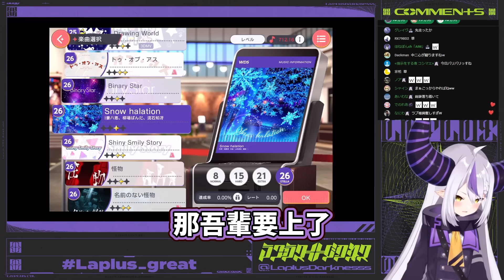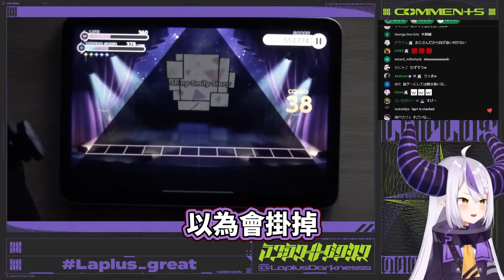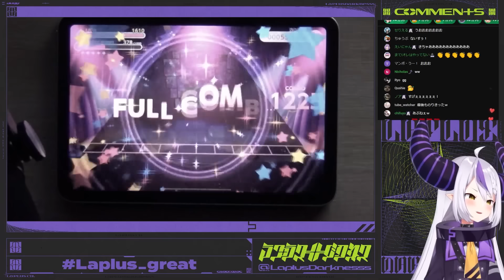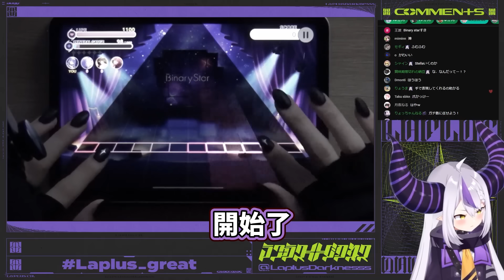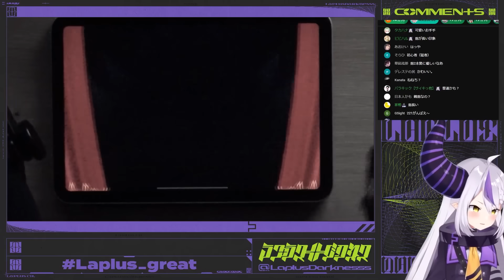【全篇遊戲精華】喜歡露出手部的直播 現場當宅宅打call 3D敲桌 不會抽卡 因為已經抽到了 無課金手勢 World Dai Star【拉普拉斯達克尼斯 hololive 中文 vtuber 精華】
還是能玩梗的！
0:01 Stella (是難度的名稱) 只是說了2次，
不是指holo 星街那首歌 Stellar Stellar 。
遊戲歌單現時還沒有
Stella 等同一般入坑遊戲的最難程度。
但有隱藏的，往上還有個OLIVIER(難上加難)

0:44 吾輩喜歡這個間奏
4:57 因為是自己喜歡的事情所以就算課金了還是等於免費的意思

這是影片來源
【ユメステ】♪音ゲー大好きVtuberが手元カメラでユメステやるぞ！一緒にやろうぜ！♪【ラプラス・ダークネス/ホロライブ】

偉大的山田總帥！YMD!
Laplus ch. ラプラス・ダークネス - holoX -

你們每一個小動作，都是對本人的支持和鼓勵！

這是remix的ED